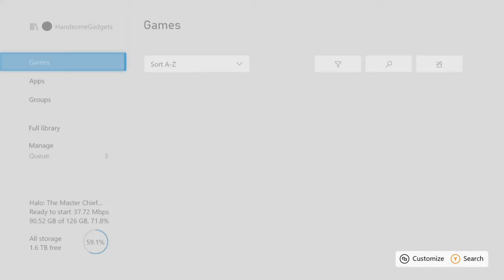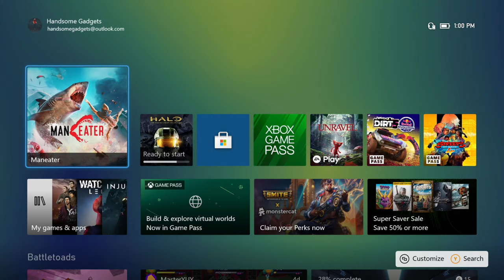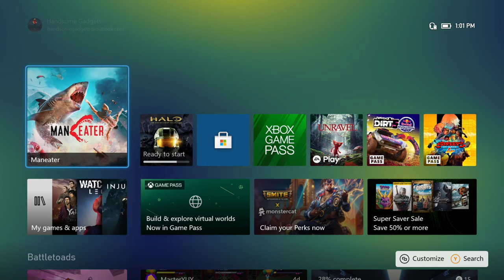Maneater Gameplay On Xbox Series S (Streamed @ 1440p 60FPS)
The game is an action role-playing game played from a third-person perspective. In the game, the player assumes control of a baby bull shark who must take revenge on a shark hunter named Scaly Pete, who killed its mother and disfigured it.[2] The shark has several basic attacks, including charging into enemies, siloing out of the water and whipping enemies with its tail to stun them.[3] It can also use its surroundings for combat advantages, such as using a swordfish as a spear.[4] The shark needs to hunt and consume other aquatic wildlife such as fish and turtles in order to obtain nutrients, namely proteins, fats, minerals and rare mutagenics. Players can also attack humans by wreaking havoc along the coast, destroying yachts and ships, and knocking people off jet skis.[5] As the player gains enough nutrients, the shark must enter underwater grottos to unlock new abilities and increase in size, which allows the shark to take on larger and deadlier creatures.[6] The shark will slowly evolve into an adult megalodon, and players can acquire advanced upgrades and customization options such as external bone plates, shadow armor, and electromagnetic spikes to further enhance the shark's combat abilities.

Playing as the shark, players can freely explore the open world of Port Clovis, which consists of eight regions: Caviar Keys, Crawfish Bay, Dead Horse Lake, Fawtick Bayou, Golden Shores, Prosperity Sands, Sapphire Bay, and the Gulf.[6] Players can discover hidden landmarks and complete side objectives. While each region will have other predators that will attack and kill the shark, such as muskellunge, barracuda, alligators, sperm whale, orcas, and even other sharks, they will also have their own apex predator that will also kill the shark. Larger and different in appearance than their normal species, these apex predators are a great barracuda, a shortfin mako, an American alligator, a great hammerhead, a great white, an orca, and an albino sperm whale. Defeating these predators will earn the player special skills. The world is reactive. As the shark creates more havoc, human bounty hunters will be dispatched to hunt it down. If the shark manages to kill the ten lead hunters,[7] which are named characters, it will receive additional rewards.[8] The game is narrated by Trip Westhaven (voiced by Chris Parnell), the host of an in-game reality TV show titled Maneaters vs. Sharkhunters, who guides the player throughout the game.[9]

FREE 30 DAY PRIME TRIAL:

Products:
Xbox Series S:

Tilted Nation RGB Gaming Laptop Stand with USB Ports:

PC:
HP Omen PC:

Set-
ErgotronHome Workspace Wall Mounted, Standing Desk:

Lighting-
GVM RGB LED Video Light with APP Control,
Video Lighting Kit for YouTube Studio:
Philips Hue White A19 4-Pack 60W:
RALENO LED Video Soft Light Panel with LCD Display:

Canon 90D:
Albott 70" Travel Portable DSLR Camera Tripod Monopod Flexible Head for Canon Nikon with Carry Bag:

Audio-
Blue YetiCaster:
Blue Yeti USB Mic for Recording & Streaming on PC and Mac:
Mic Cover Foam Microphone Windscreen for Blue Yeti:

Music/SFX I use - AMAZING for YouTubers

Support me and my channel by using the links provided.